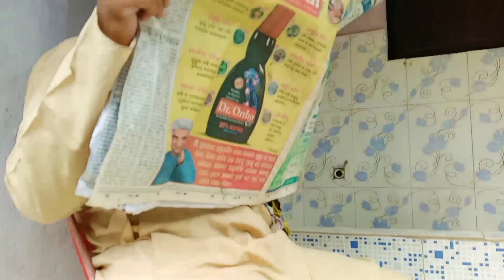samparka (ସମ୍ପର୍କ)❣️।।short vedio।। emotional story।। short film।।heart touching story 🥰SRD MOVIES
staring - Babulu , Aditya , Chagulu , Raja
story - Aditya narayan
camera - Sibunu & Satya
directed by - Satya
produced by - @SRDMOVIES02